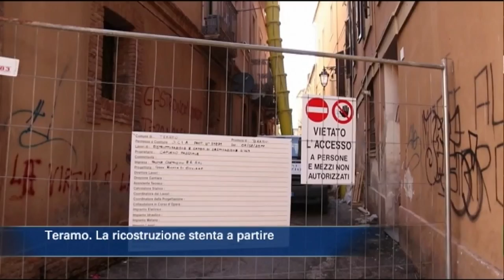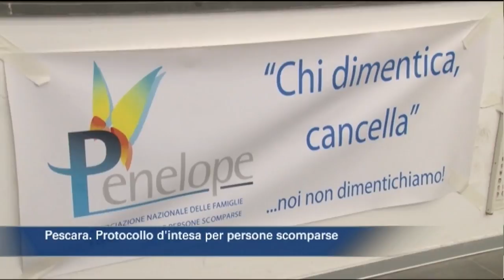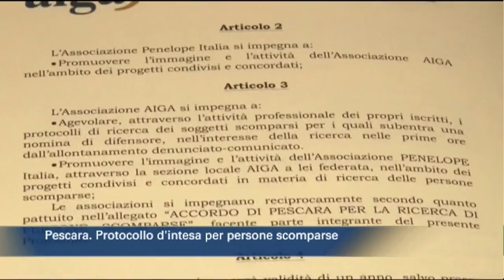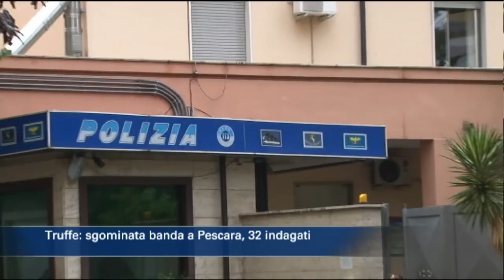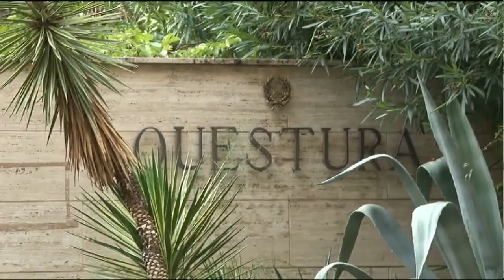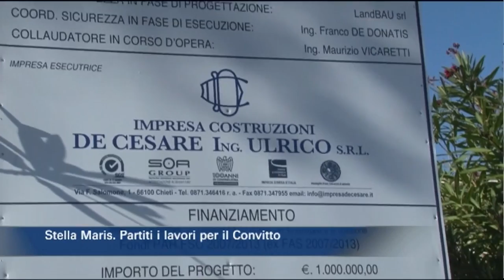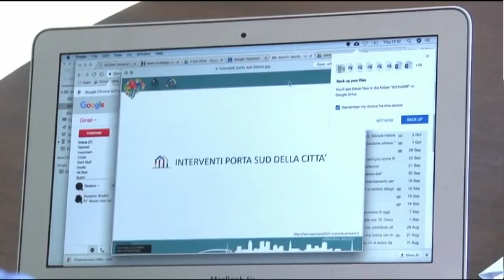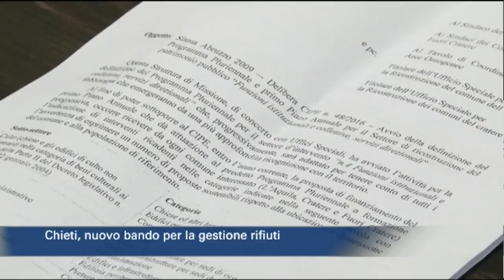TgSei edizione delle 19 di lunedì 9 ottobre 2017